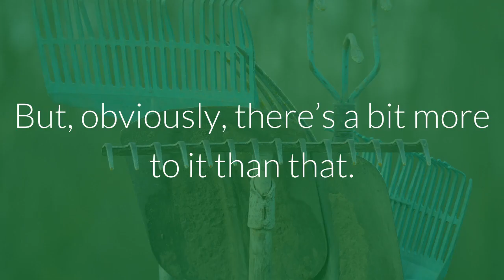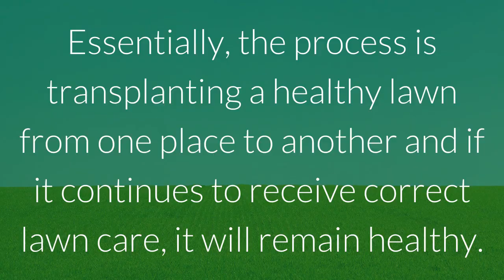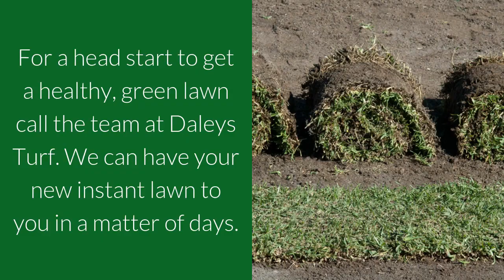~Seeding Versus Instant Lawn~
Here at Daleys Turf we hear this question a lot. People want a healthy, thriving, green lawn but are overwhelmed about the best way to achieve this. You have two main choices:
Lay and spread some soil, sow the seed and wait
OR
Roll out some new instant turf. But, obviously, there’s a bit more to it than that. There are pros and cons to both options:

Seeding
This option can be good for those on an extremely tight budget but you need to be ready to put in time and effort into establishing your lawn. In our experience, in order to achieve good results you will need to over sow your lawn a number of times. Over sowing is reseeding your established lawn. Unfortunately, the local climate in South East Queensland doesn’t help in the germination of seed. High rainfall can simply wash the seed away – that’s if the birds don’t get to it first.

Turfing
The most effective way of establishing a healthy lawn is by laying instant turf. Essentially, the process is transplanting a healthy lawn from one place to another and if it continues to receive correct lawn care, it will remain healthy. The hard work has all been done at our turf farm – you just need to prepare the area properly, get handy with the hose and your lawn will be both established and beautiful in a matter of mere weeks. Whether you decide to seed or install an instant lawn, preparation is the key. You must have a good base to begin with or you will probably end up with less than satisfactory results. Both need a deep base of 100mms of uncompacted soil. Now this doesn’t mean that you need to bring in that much soil, but you need to end up with that much – from either using what you have, bringing in an amount to top it up, or bring it all in.

For a head start to get a healthy, green lawn call the team at Daleys Turf. We can have your new instant lawn to you in a matter of days.